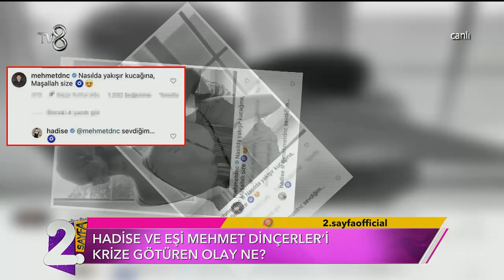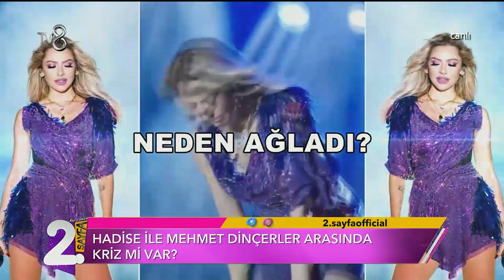HADİSE VE MEHMET DİNÇERLER BOŞANIYOR MU?@MugeveGulsenle2SayfaTv8